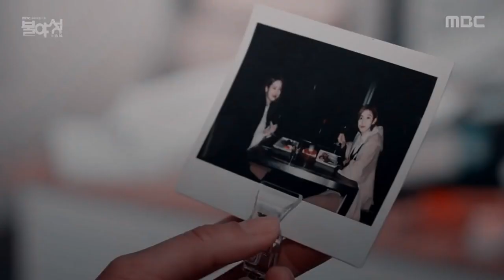[FMV] [Night Light] Lee Yo Won & UEE - love me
Source: Bilibili.com
Drama: Night Light 2016
Actress: Lee Yo Won x Kim Yu Jin (UEE)
Couple: Seo Yi Kyung & Lee Se Jin